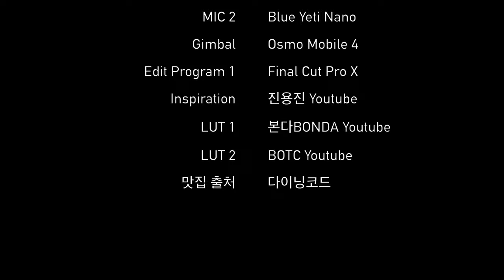서울 401번 버스 주행영상 | Seoul Bus 401 Driving Tour | 숭례문~강남구청 | 남산3호터널 | 반포대교 | 고속터미널 | 아이폰SE2 | 4K 60fps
453화 카카오맵 링크

오늘은 아이폰SE2로 촬영한 서울의 시내버스 투어를 진행해보겠습니다.
서울 401번 버스는 서울 강북/강남을 가로지르면서 운행하는 버스로,
장지공영차고지에서 출발해 수서역, 삼성역, 학동역, 남산3호터널 등을 거쳐 숭례문까지 운행하는 버스입니다.

Time Stamp.

00:00 서울 401번 버스 주행 시작
01:14 남대문시장 (02-126)
02:38 남산3호터널 (02-147)
03:38 남산3호터널
05:34 용산한신아파트 (03-150)
06:13 해방촌 (03-151)
08:01 용산구청.크라운호텔 (03-154)
09:20 한강중학교앞 (03-156)
10:24 반포대교
12:08 반포대교남단.한강시민공원입구 (22-381)
14:31 고속터미널(중) (22-020, 31-018)
16:03 반포역(중) (22-018, 31-034)
18:08 논현사거리.논현역4번출구 (22-190)
18:51 영동시장 (23-117)
20:15 논현동사거리.학동역 (23-118)
21:47 세관앞 (23-134)
22:31 강남구청역 (23-135)
23:07 삼성동서광아파트 (23-205)
24:35 강남구청.강남세무서 (23-206)
24:45 Credits

* 지원 : Online Youth Center
* 카메라 : Insta360 One X 2, iPhone SE2 (2020)
* 마이크 : Zoom H1, Blue Yeti Nano
* 편집 프로그램 : Final Cut Pro X
* 짐벌 : Osmo Mobile 4

Seoul Bus 401 Driving Tour | Sungnyemun ~ Gangnam-gu Office | Namsan 3rd Tunnel | Banpo Bridge | Express Bus Terminal | iPhone SE2 [ENG Sub]

Today, I'll have a city bus tour in Seoul that was filmed with iPhone SE2.
Bus No. 401 in Seoul runs across Gangbuk/Gangnam in Seoul.
It departs from Jangji Bus Garage, runs through Suseo Station, Samseong Station, Hakdong Station, Namsan 3rd Tunnel and to Sungnyemun.

Time Stamp.

00:00 Seoul Bus No.401 Departure
01:14 Namdaemun Market (02-126)
02:38 Namsan No.3 Tunnel (02-147)
03:38 Namsan No.3 Tunnel
05:34 Yongsan Hanshin Apartment (03-150)
06:13 Haebang-chon (03-151)
08:01 Yongsan-gu Office.Crown Hotel (03-154)
09:20 In front of Hangang Middle School (03-156)
10:24 Banpo Bridge
12:08 South Banpo Bridge.Han River Civic Park Entrance (22-381)
14:31 Express Bus Terminal (Middle) (22-020, 31-018)
16:03 Banpo Station (Middle) (22-018, 31-034)
18:08 Nonhyeon Intersection.Nonhyeon Station Exit 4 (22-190)
18:51 Yeongdong Market (23-117)
20:15 Nonhyeon-dong Intersection.Hakdong Station (23-118)
21:47 In front of Korea Customs Service (23-134)
22:31 Gangnam-gu Office Station (23-135)
23:07 Samseong-dong Seogwang Apartment (23-205)
24:35 Gangnam-gu Office.Gangnam Tax Office (23-206)
24:45 Credits

* Support : Online Youth Center
* Camera : Insta360 One X 2, iPhone SE2 (2020)
* MIC : Zoom H1, Blue Yeti Nano
* Edit Program : Final Cut Pro X
* Gimbal : Osmo Mobile 4